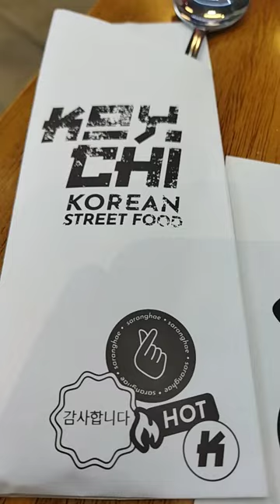koychi parquearauco arauco 3piso sopita mafalda vacations koreanpeople likeme thanku #❤️